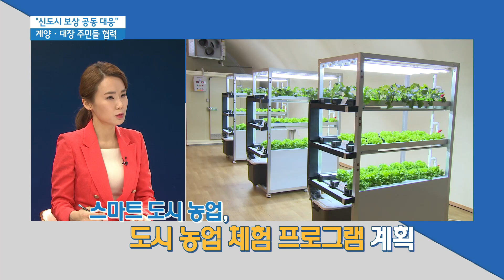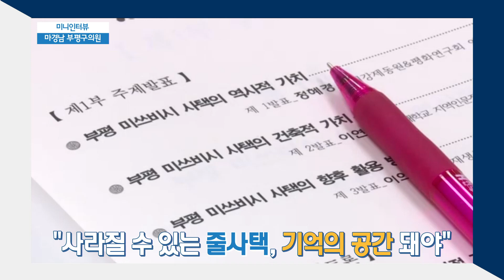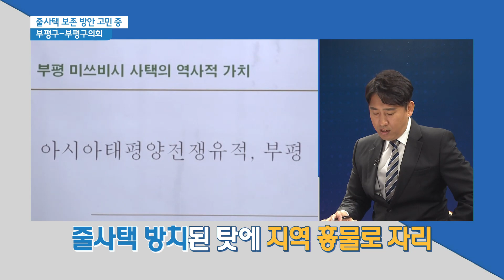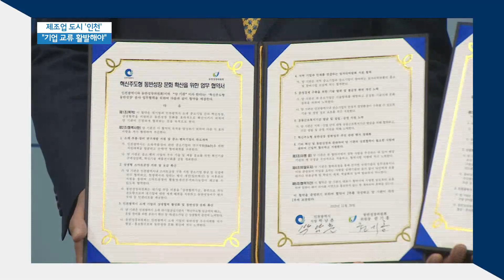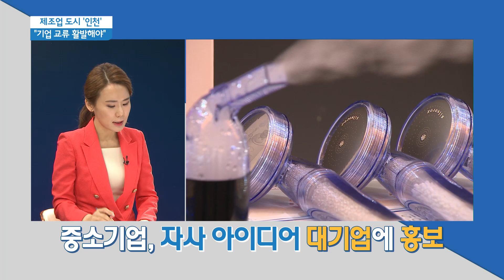인천 뉴스콕(34) 11월 30일(토)-12월 2일(월) 19년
-'신도시 보상 공동 대응' 계양·대장 주민들 협력
-미니인터뷰...마경남 부평구의원
-줄사택 보존 방안 고민 중...부평구-부평구의회